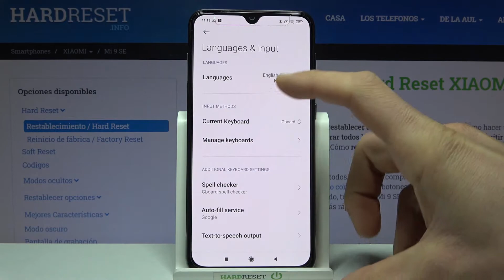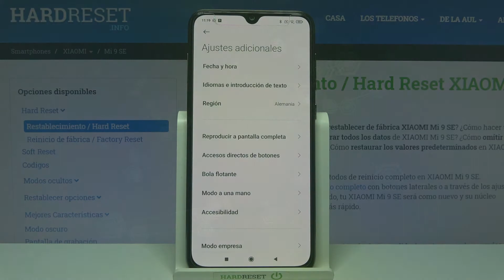Cómo cambiar idioma a español en Xiaomi Mi 9 SE - configurar idioma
Si no sabes inglés y quieres cambiar el idioma de tu Xiaomi Mi 9 SE a español, sigue las instrucciones adjuntas. En este video te mostramos cómo acceder a la configuración de idioma y actualizar el idioma de Xiaomi Mi 9 SE fácil y rápido.

¿Cómo cambiar de idioma en Xiaomi Mi 9 SE? ¿Cómo cambiar el idioma de inglés a español en Xiaomi Mi 9 SE? ¿Cómo actualizar el idioma en Xiaomi Mi 9 SE? ¿Cómo configurar el idioma en Xiaomi Mi 9 SE? ¿Cómo ver el listado de idiomas en Xiaomi Mi 9 SE? ¿Cómo quitar un idioma de Xiaomi Mi 9 SE? ¿Cómo eliminar un idioma de Xiaomi Mi 9 SE? ¿Cómo cambiar el idioma del teclado en Xiaomi Mi 9 SE? ¿Cómo configurar el teclado en Xiaomi Mi 9 SE?